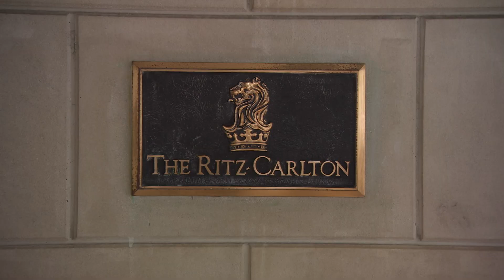EY SF 2017 Welcome Drinks - Mike McKerr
Mike McKerr welcomes the Finalists and Alumni to the 2017 EOY CEO Retreat in San Francisco!